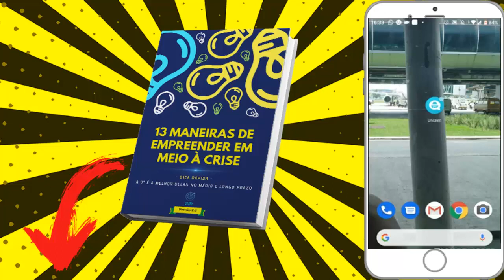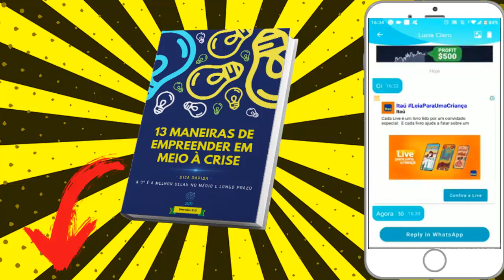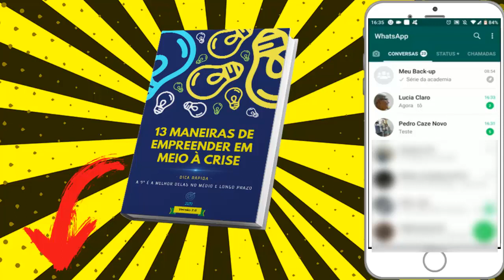Como Ficar Invisível e Oculto no Whatsapp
Nesse Vídeo, Você Vai Aprender a Como Ficar Invisível e Oculto no Whatsapp 😉.

🎁Veja o Vídeo que Criei, te Ensinando a Você a Ganhar Dinheiro, Fazendo Suas Compras Normalmente🎁 👇👇

APROVEITE QUE VOCÊ ESTÁ AQUI PARA APRENDER COMO " X X X "  [NÃO SAIA SEM SEU PRESENTE]

Nesse vídeo você vai aprender o Passo-a-Passo Simples e Objetivo de Como Ficar Invisível e Oculto no Whatsapp.

Isso Ajudará Bastante o Canal, fazendo o Youtube exibir para outras pessoas que também estiverem buscando Como Ficar Invisível e Oculto no Whatsapp ! Você estará Ajudando Muita Gente por conseguirem Aplicar a Solução Passo-a-Passo …

ESSE VÍDEO TAMBÉM PODE AJUDAR A :

# como ficar offline no whatsapp
# ficar invisível no whatsapp
# invisível no whatsapp

Bom … Quero Finalizar esse Vídeo agradecendo pela sua visita e pela Visualização, Curtida e Comentário no Vídeo, bem como Sua inscrição no Canal! Isso mostra sua Gratidão pelo Passo-a-Passo que consegui aplicar vendo o Tutorial Como Ficar Invisível e Oculto no Whatsapp .

Possíveis buscas :
como ficar invisível no whatsapp,
como ficar invisível no whatsapp e esconder o online,
como ficar invisivel no whatsapp,
invisível no whatsapp,
como ficar invisível no whatsapp web,
como ficar invisível no whatsapp 2020,
como ocultar o online e ficar invisível no whatsapp,
ficar offline no whatsapp,
ficar invisivel no whatsapp,
whatsapp invisível,
como ocultar o online no whatsapp,
como tirar o online e ficar oculto no whatsapp,
UCneNES3t5Zw4Gn7nwk61LlQ